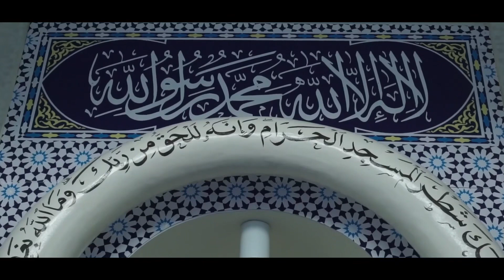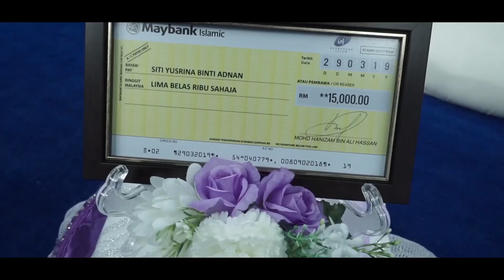Malay Wedding | Solemnization : Hanizam & Yusrina ( Sameday Edit )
Solemnization : Hanizam & Yusrina
Durian Tunjung & Tanjung Aru , Wilayah Persekutuan Labuan
Date : 29/03/2019 (Majlis Nikah)
Pengantin : Hanizam & Yusrina
Videographer :
- Mohd Fakhriy ( FA Studio Production )